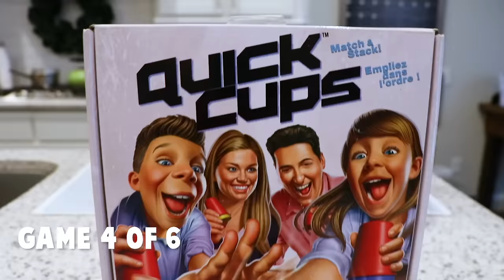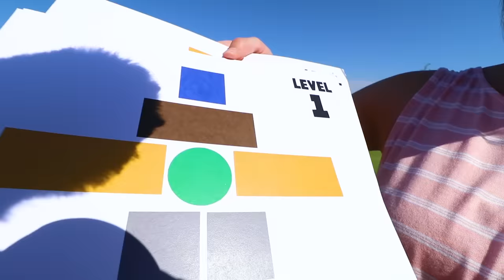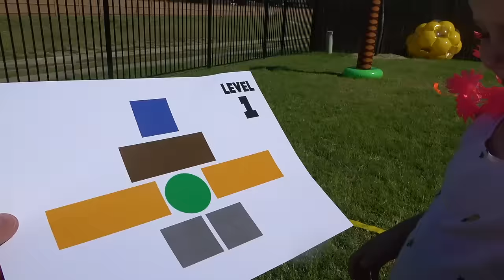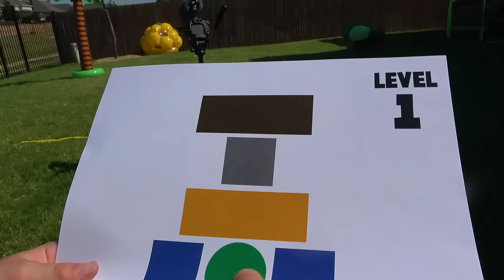KidCity Builds a Wacky Games Gauntlet!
Today we're running a Wacky Games Gauntlet in our House! This is the Board Games Obstacle Course featuring Goliath Games Gator Golf, Googly Eyes, Nerf Blasters, and more!